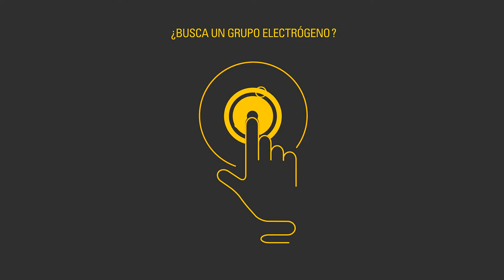Consigue tu generador de energía en easypower.cat.com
¿Ya conoces easypower.cat.com? La plataforma ideal para conseguir equipos de generación de energía a la medida de tu industria. Podrás elegir las características que desees y recibir una oferta personalizada. Ingresa ya a